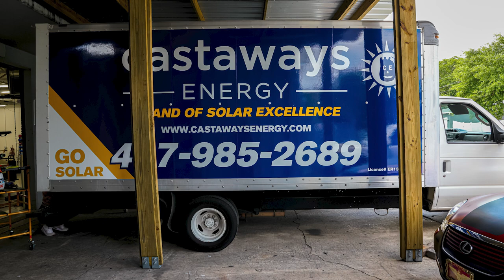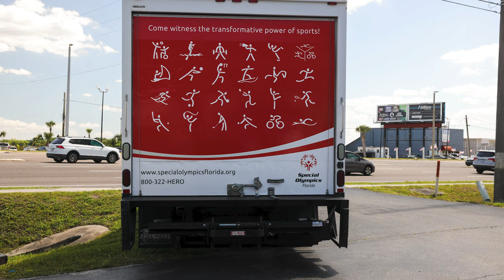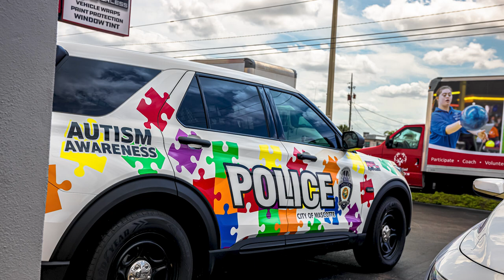W4L Pic Loop 2